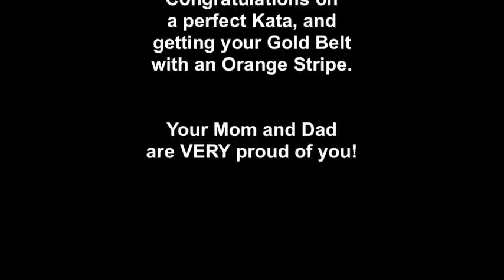Cage's Karate Highlights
Highlights from Cage's Karate class and Gold Belt testing.